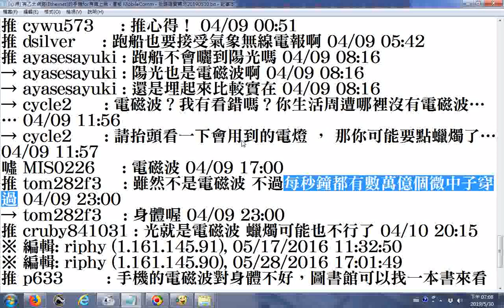瀏覽 心得 有乙太網路Ethernet的手機for有線上網 看板 MobileComm 批踢踢實業坊20190530